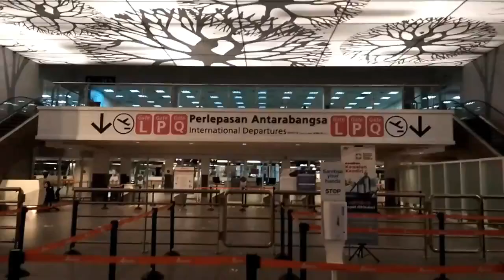KLIA2 || IHAHATID NA NAMIN SI TITA Nash SA AIRPORT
KLIA2 DEPARTED TO PHILIPPINES